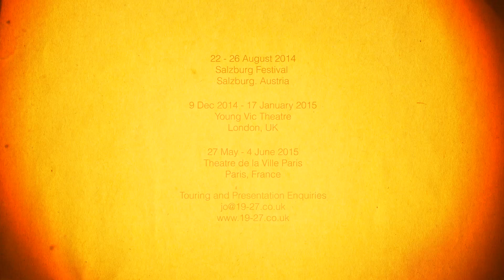1927's Golem at the Young Vic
Following the smash hit The Animals and Children took to the Streets, this UK premiere from 1927 is one of the most anticipated new shows of 2014.

Blending stunningly original animation with entrancing music and live performance, Golem explores one of the great questions of the modern world - what happens when mankind and machines become inextricably intertwined?

Created by 1927

A 1927, Salzburg Festival, Théâtre de la Ville Paris and Young Vic co-production